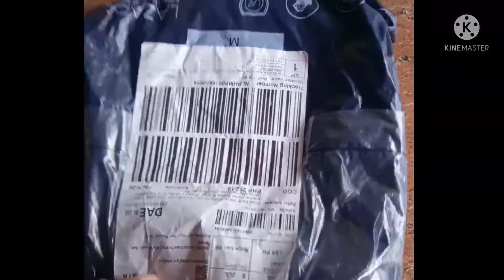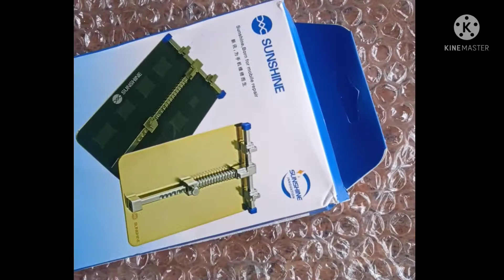unboxing no.1|PBC HOLDER FOR MOBILE REPAIR| watch before you buy|Lazada